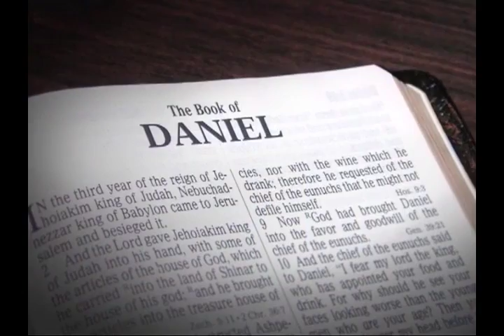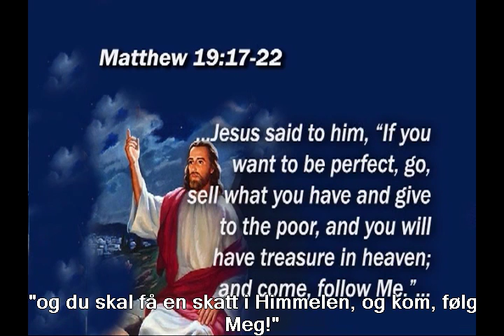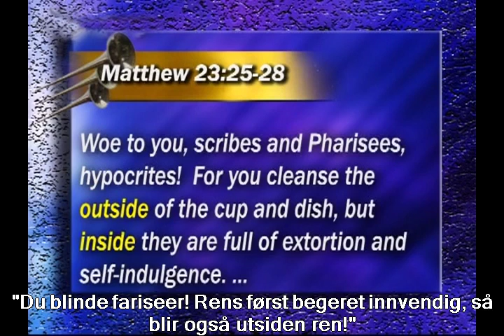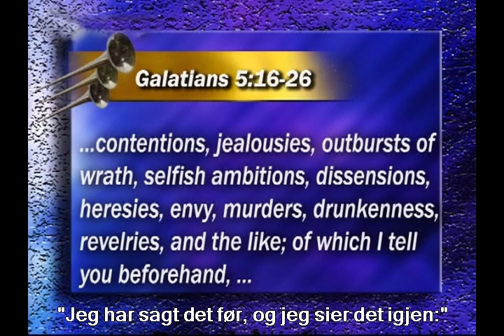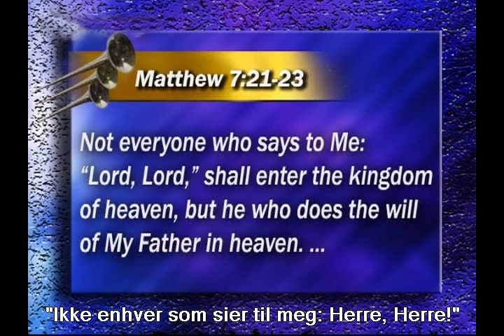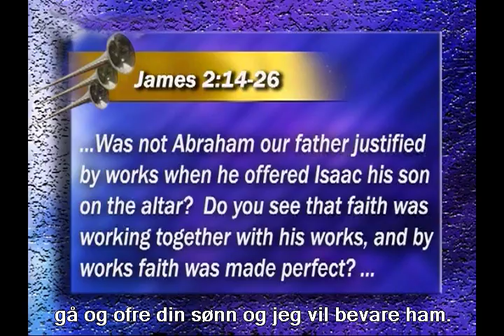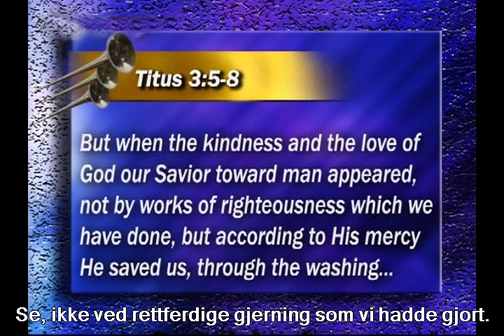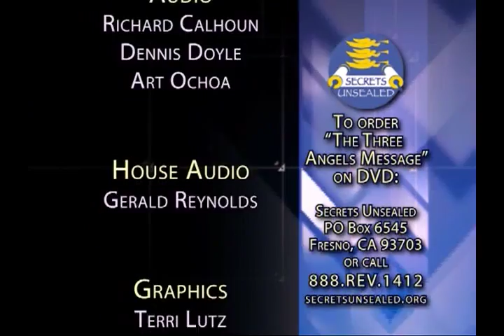21 - 3AM - Restmenigheden - Stephen Bohr